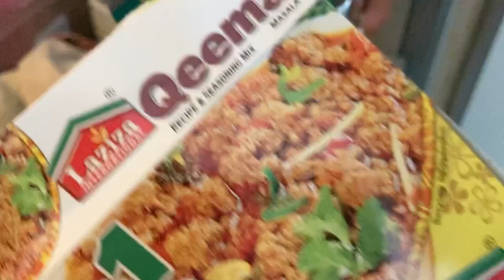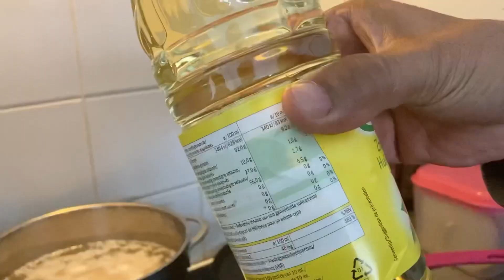The best chicken paprika ever! Made by my daddy’s kitchen | TastyTV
Today my beautiful daddy was again in the kitchen and makes this.

Ingredients:

- half kilo green paprika’s
- 1,5 kg chicken
- some qeema masala
- some kata kat masala
- 2 tsp of sabat red chili
- 3 tsp of salt
- 3 tsp of red chilipowder
- half tsp of tumeric
- half tsp of black pepper
- 2 red chilis
- some ginger
- some garlic
- some onions
- some oil
- 2 tomatoes